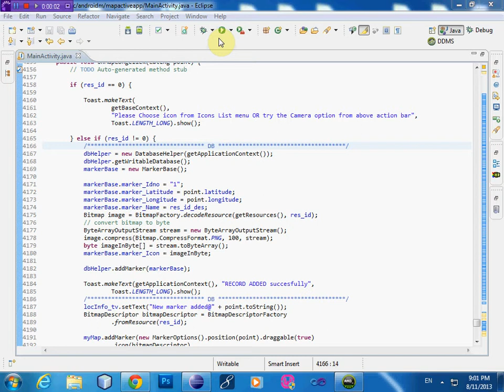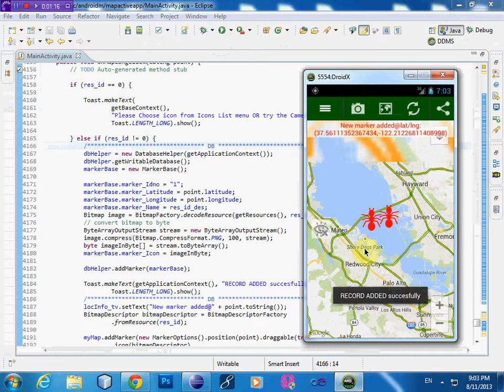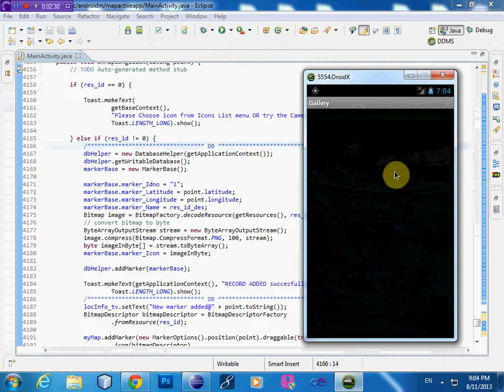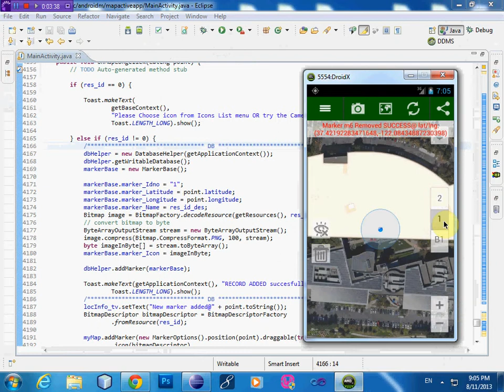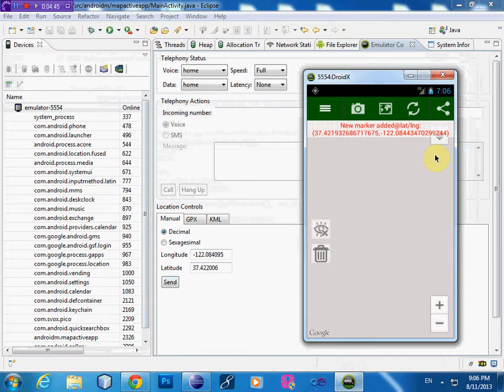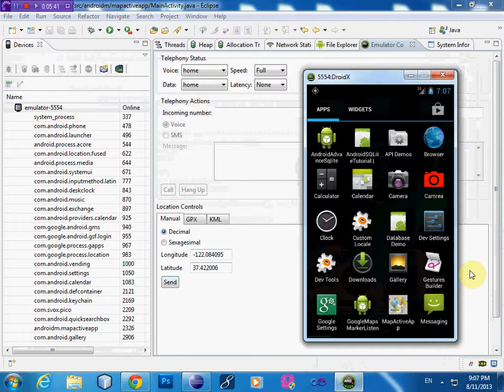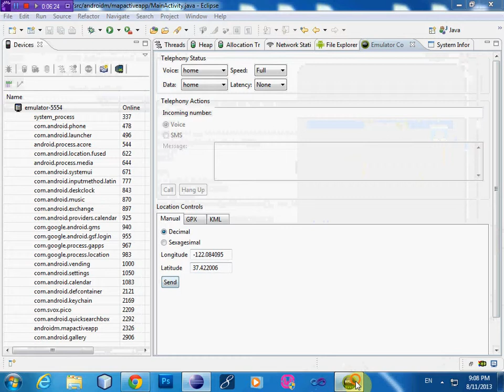mapactiveapp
this is a short video about map active app show the app while developing step by step .
COMMING SOON